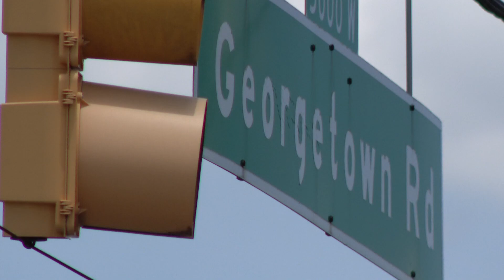Family searching for answers after 72-year-old woman killed in hit-and-run crash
13News reporter Karen Campbell talks with the family of Karen Reffitt after she was killed Saturday in a hit-and-run crash on Indy's northwest side.